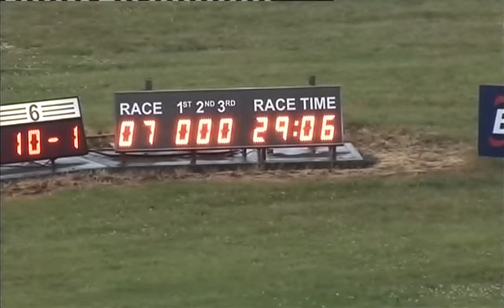190615 Race 7